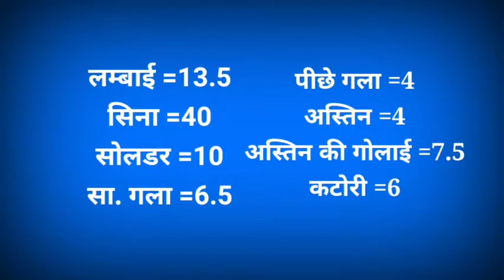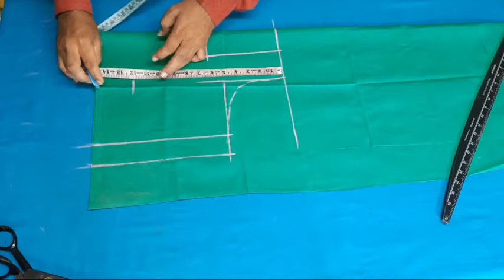katori blouse cutting/40"size katori blouse cutting/how to cut 40"size katori blouse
about this video:- dosto Is video me 40"size ki katori blouse cutting ko easy tarike se bataya gaya hai